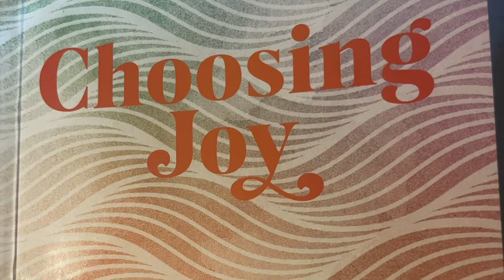CHOOSING JOY (BOOK BY SARAH GREGG) THIS BOOK HAS HELPED ME FIND MY JOY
FINDING YOUR OWN JOY. PART 4 CHAPTERS 1-4